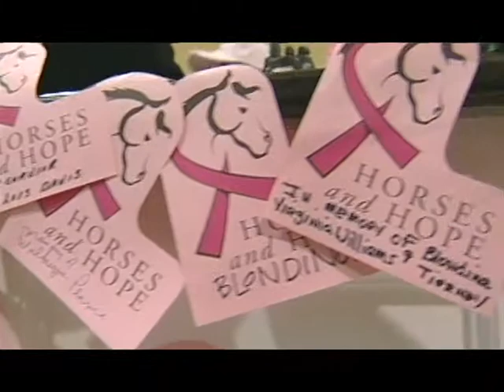HORSES and HOPE